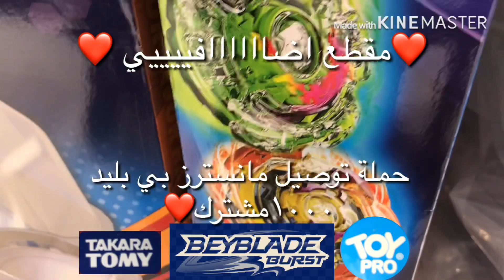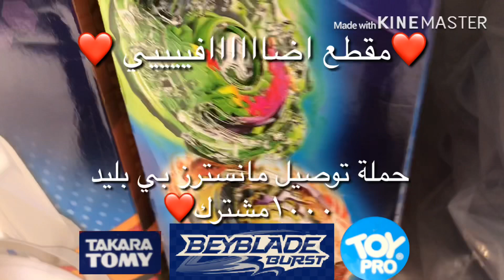مقطع توصيل مانسترز بي بليد 1000مشترك جوله في محل يبيع بي باتل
سنابي أضفني على Snapchat! اسم المستخدم: ⁦monii-a1⁩

انستا I'm on Instagram as abdlrhmn.trkstny. Install the app to follow my photos and videos.

حسابي في السوني dahome gemer king
عبدالقادر qadore22
  بي بليد زيرو جي   بي بليد المعركة الحديدية   بي بليد ميتال فور دي   البلبل الطويل     بي بتل برست     بلا بل بلبل    بلا بل beyblade burst stadium       beyblade       burst     شهاب ضد سليمان    اللاعب ضاري ضد التنين الجليدي المطور    اللهيب المستعر المطور   التنين المدمر  مانسترز بي بليد  مونسترز بي بليد    بي بليد العاب منوعه منسترز بي بليد       صخر البركان   عبد القادر     عبد الرحمن    بلابل المعركة الحديدية   فتح علبة بلبل اللهيب المستعر    فتح علبة     اللهيب المستعر الاسطوري و المطور التنين المدمر مانسترز بي بليد اشتركو اللحاء المتجدد اقوى بلبل في العالم   السيف القاطع المطور اللاعب صقر  عين الصقر    البرق الصاعق  حلبة بي باتل برست   بي باتل برست الحلقة ١    بي باتل برست الحلقة الاخيرة    بي بليد زيرو جي التنين المدمر مانسترز بي بليد مونسترز بي بليد بي بليد العاب منوعه منسترز بي بليد صخر البركان عبد القادر عبد